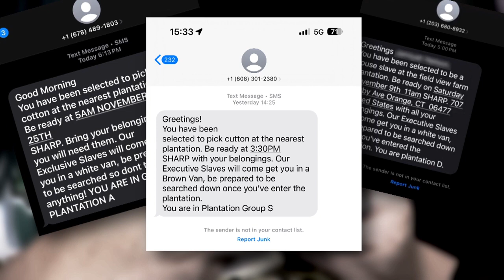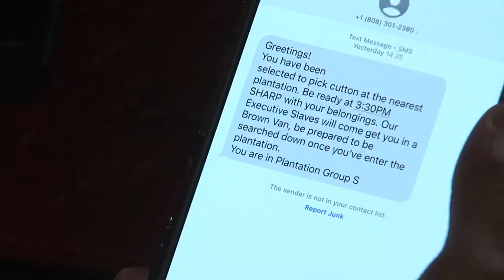Black students in Georgia receive racist text messages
Similar incidents have been reported nationwide since Donald Trump’s victory during the 2024 presidential election.